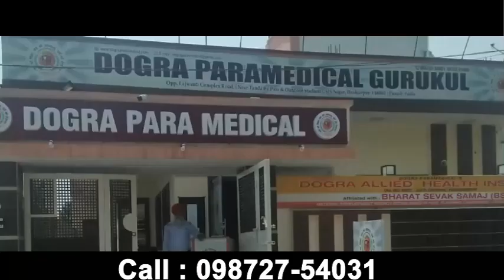वारिस पंजाब दे के प्रमुख और खालिस्तान समर्थक अमृतपाल सिंह गिरफ्तार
वारिस पंजाब दे के प्रमुख और खालिस्तान समर्थक अमृतपाल सिंह गिरफ्तार divyahimachaltv dhtv,tvnews localnews divyahimachaltv dhtv tvnews tvnewslocal tvnewsnews tvnews Himachalkitajakhabren Himachalkilivenews Hpkitajanews HimachalPradeshkinews Himachal Pradesh ki khabren